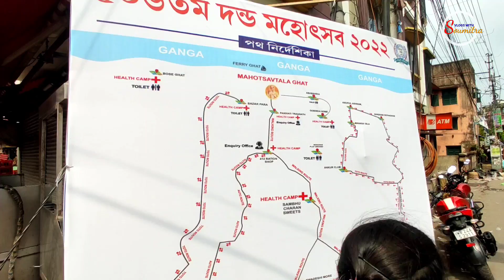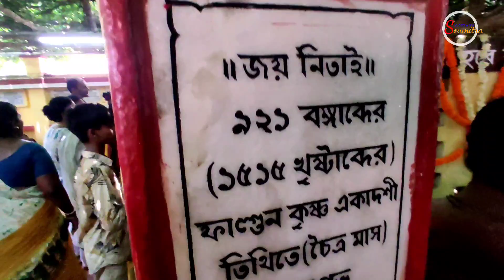Panihati Danda Mahotsav Dahi Chida Festival 2022 ll অত্যাধিক গরম আর ভিড়ের চাপে ঘটে গেলো দুর্ঘটনা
পানিহাটির ঐতিহ্যবাহী দন্ড মহোৎসব বা চিড়া দধি উৎসব এবার ৫০৬ তম বর্ষ । ৫০৫ বছর আগে রঘুনাথ দাস গোস্বামী মহাপ্রভুর কৃপা প্রাপ্ত হন গৌরাঙ্গ মহাপ্রভু কে অতিক্রম কোরে। তাই চৈতন্য মহাপ্রভু রঘুনাথ দাস গোস্বামীকে দণ্ড দেন প্রভু ভক্ত বৈষ্ণব ভক্তদের চিড়া দধি কাঁঠাল সহযোগে সেবা করার সেই থেকে জ্যৈষ্ঠ মাসের শুক্লো ত্রয়োদশীতে এই রীতি পালিত হয়ে চলেছে।  উৎসবের কিছু টুকরো মুহূর্ত তুলে ধরলাম...

dahi chida festival 2022
dahi chida festival
panihati danda mahotsav 2022
panihati danda mahotsav
panihati danda mahotsav mahatmya in bengali
চিড়া দধি উৎসব ২০২২
চিড়া দধি উৎসব
পানিহাটী চিড়া দধি দন্ড মহোৎসব মাহাত্ম্য
panihati cida dahi utsava
panihati festival 2022
panihati chida dahi utsava 2022
শ্রীপাদ কমলাপতি দাস
শ্রীপাদ কমলাপতি দাস ব্রহ্মচারী
kamalapati das iskcon
kamalapati das
kamalapati prabhu lecture
kamalapati prabhu
krishna bhabnamrito
vlogs with soumitra